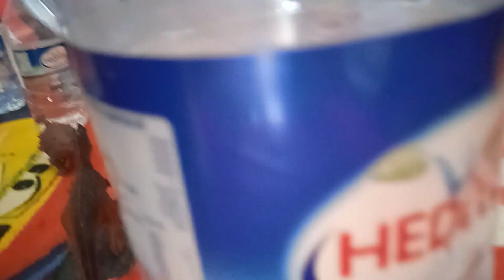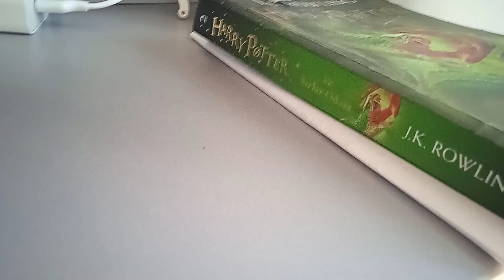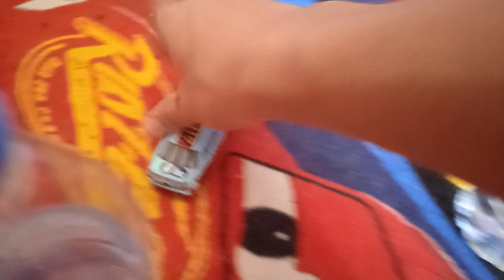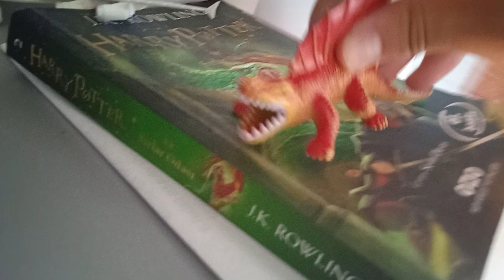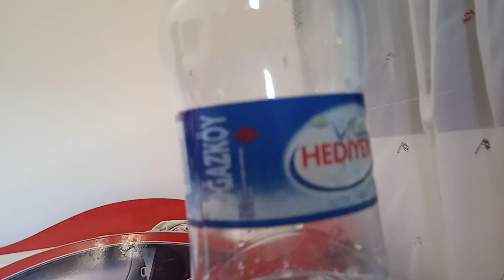DİNOZOR TAKIMI | 11.BÖLÜM | SİSTEM ARIZASI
Kötüler Haberlerde Dinozor Takımını gördü ve haberde laneti bozduklarını söylediler. Jackson da sinirlendi ve şehirde arızalı şeyler yapmayı düşündü ve sistem fabrikasına gitti ve yardımcıları da gitti. Mehmet Volkswagen ile sohbet ediyordu. Sohbetten sonra sistem arızası başladı. Şehirdeki herkes çıldırmaya başladılar. Kötülerin yaptığını anladılar. O sırada kötüler geldi ve uzun bir konuşma yaptılar. Konuşmadan sonra mücadeleye başladılar. Ford ve Volkswagen sistem fabrikasına gidip arızayı onarmaya gittiler. Dinozor Takımı kötülerle büyük binanın üst katında mücadele ediyorlardı. Sistem arızası yüzünden birkaç bina yıkıldı ve arabalardan bir kaçı arıza yüzünden binalarını kaybettiler. Jackson Henry'i binanın uçurumuna savurttu ama Henry binanın betonuna tutunmayı başardı. Jackson onu düşürmeye çalışırken Mehmet Jackson'a saldırdı. Jackson korkup yardımcıları ile eve kaçtılar. Mehmet Henry'i kurtardı ve o sırada arıza yüzünden bina da alarm çalmaya başladı. Mehmet Henry ile birlikte binanın açık penceresınden aşağıya atladılar ve Mehmet paraşütü açtı ve yere yumuşak bir iniş ile geldiler. şehirdeki herkes Dinozor Takımını tebrik ettiler. O sırada Ford ile Volkswagen sistem fabrikasında son onarmaları yaptılar ve sistem arızası bitti. Mehmet ile Henry fark ettiler arızanın bittiğini. O sırada Ford ile Volkswagen geldi. Gurur duydular ve şehir belediyeleri binanın yıkılan parçalarını bir kovaya toplayıp şehir merkezindeki hurda fabrikasına götürdüler. Son Dakika haberleri çıktı ve Dodge Charger Dinozor Takımı ile ilgili konuştu. Kötüler de bu haberi izlediler ve şoka girdiler. Jackson çok öfkelendi. Mahmut'tan işe yaramaz bir plan geldi. Kötülük uçağı alıp Göz Topunun öbür ucuna kadar götürmek istediğini söyledi ve Ford Mahmut'a müdahale etti. Jackson sinirlendi Mahmut'a. İşe yaramayan bir plan olduğu için Jackson Mahmut'a kızdı.